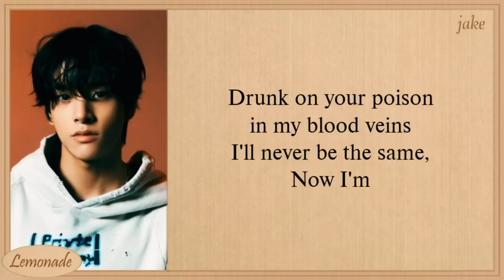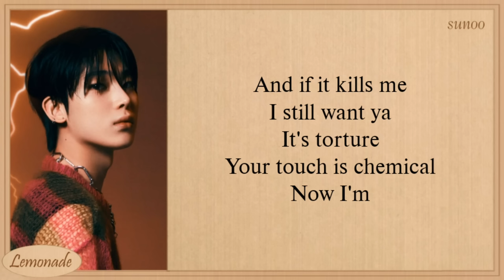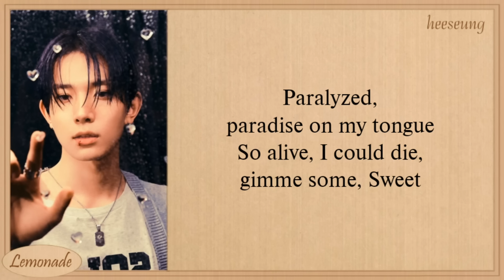ENHYPEN Sweet Venom (English Ver.) Lyrics